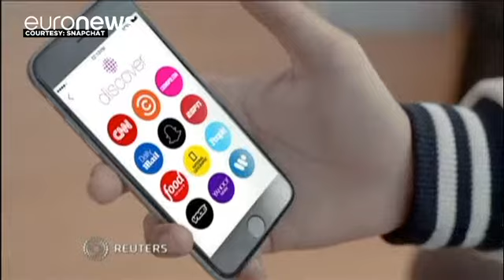Snapchat verso Wall Street, presentata la richiesta per l'IPO - economy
Snapchat fa un passo importante verso Wall Street. Il servizio di messaggistica instantanea, utilizzato da oltre 100 milioni di persone, ha presentato in via riservata la richiesta per l'offerta pubblica iniziale alla Sec, l'ente che negli Stati Uniti vigila sulla borsa.

La comunicazione confidenziale è possibile per le società che come Snapchat registrano ricavi inferiori a un miliardo di dollari.